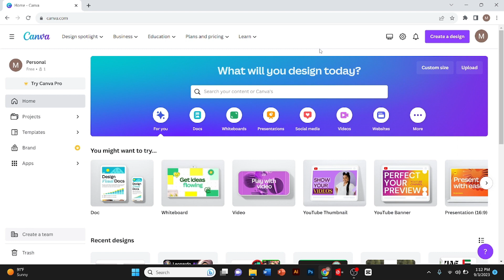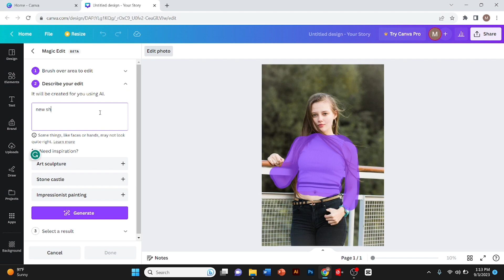How to change clothes in Canva using AI (FULL GUIDE)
In this video, I will show you how to change clothes in Canva using AI. This is a great way to quickly and easily update your designs without having to manually edit each photo.

Here are the steps involved:

Open the Canva design that you want to change the clothes in.
Click on the "Magic Edit" button.
In the "Magic Edit" toolbar, select the "Clothes" option.
Use the brush tool to paint over the clothes that you want to change.
Select the new clothes that you want to use from the library.
Click on the "Apply" button.
Here are some tips:

Make sure that the photo that you are using is high-quality. This will help the AI to better understand the clothes that you are trying to change.
Be careful not to overpaint the clothes that you are trying to change. This can make the AI confused and result in a poor-quality edit.
If you are not happy with the results, you can always undo the edit or start over.
Here are some related keywords:

Canva
AI
Change clothes
Magic Edit
Photo Editing
Design
Graphics